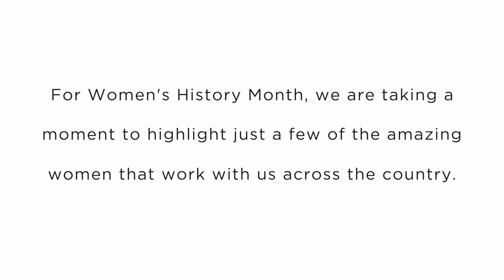Going Further: Rosa Graham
In honor of WomensHistoryMonth we are celebrating a few of the amazing women we get to work with.

If the open road is calling your name, find a career with Greyhound Bus